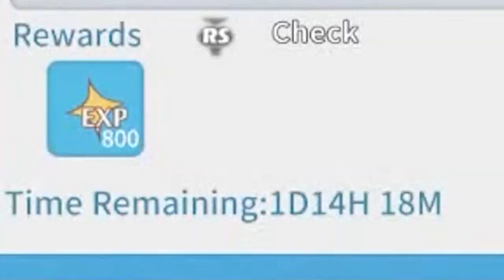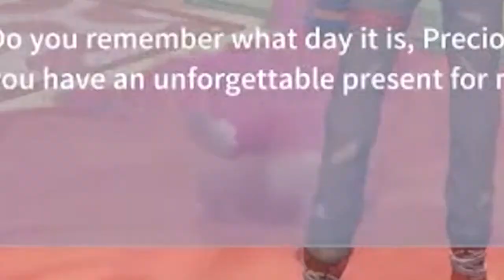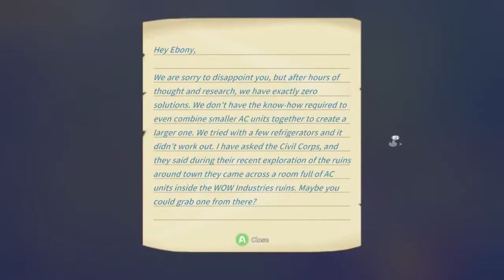Crime Spree: My Time at Portia Stream Highlights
And a DOUBLE CELEBRATORY BIRTHDAY BASH!

Thumbnail: Me